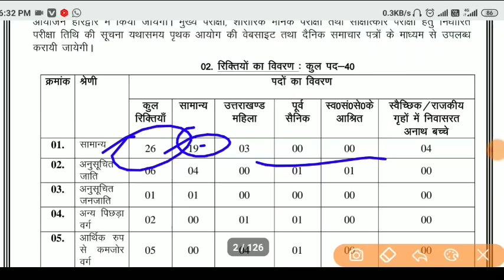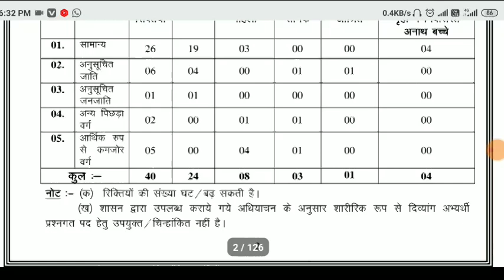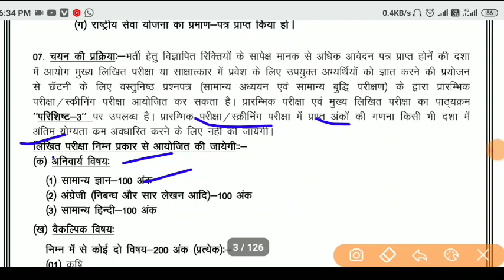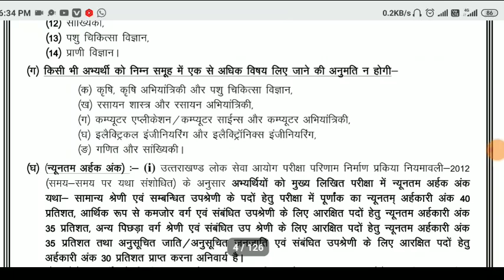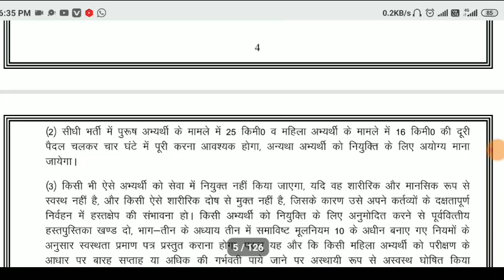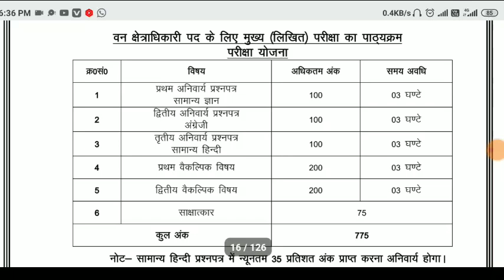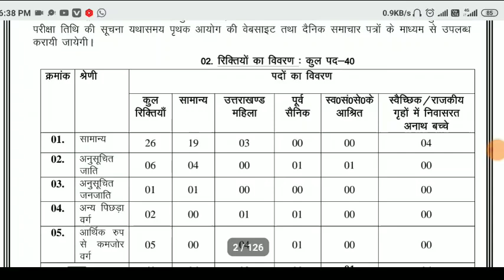Uttrakhand Latest Government Job उत्तराखंड में निकली सरकारी भर्ती करें आवेदन आज से पद भर्ती में किया